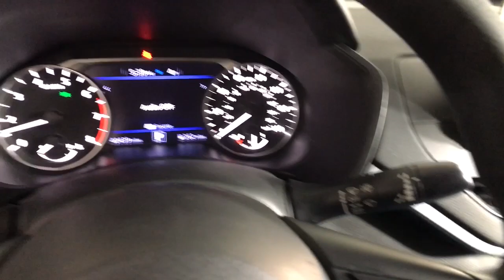2021 Nissan Altima Albany, Schenectady, Colonie, Troy, Glens Falls, NY 2230091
Gun Metallic Used 2021 Nissan Altima 2.5 SV available in Albany, New York at Destination Kia. Servicing the Schenectady, Colonie, Troy, Glens Falls, NY area.
2021 Nissan Altima 2.5 SV - Stock#: 2230091 - VIN#: 1N4BL4DW6MN385889

Destination Kia
760 Central Ave